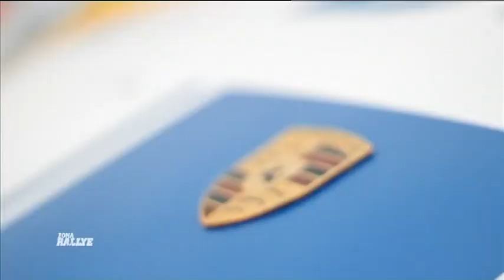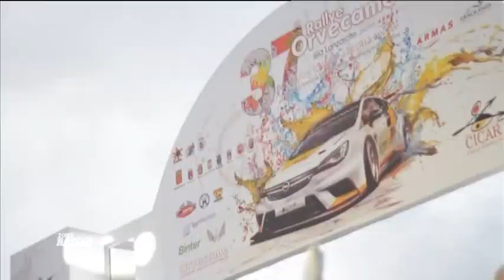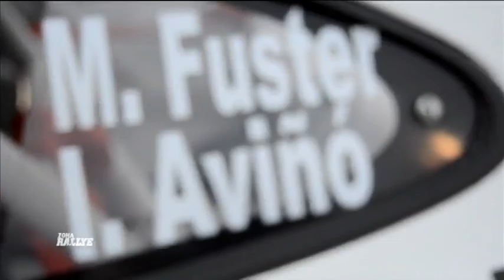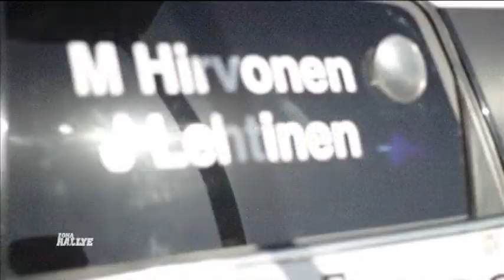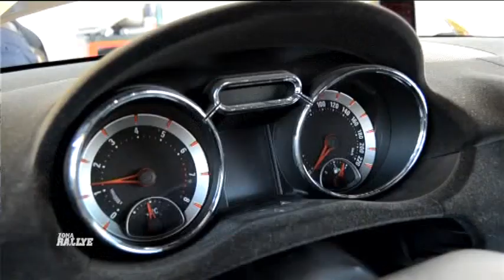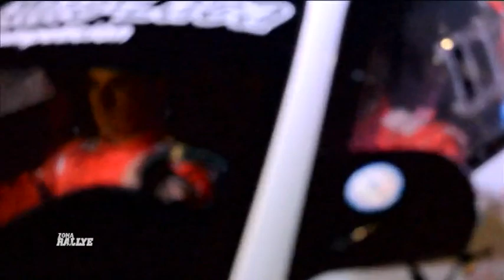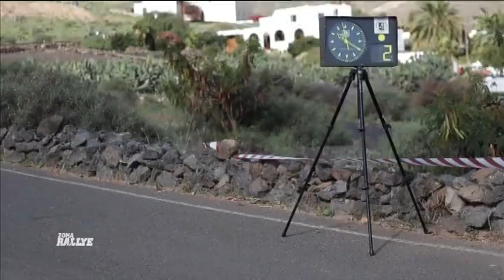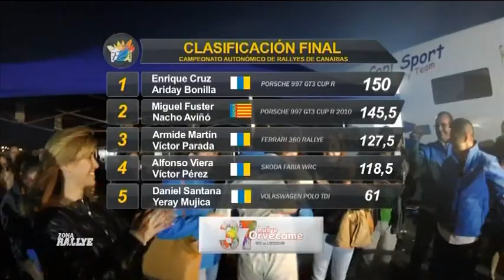Zona Rallye | 37 Rallye Orvecame - Isla de Lanzarote, domingo 29/11/15